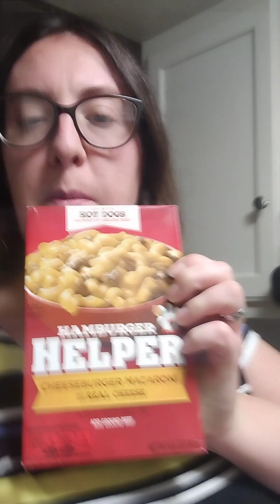Dubby Energy Drinks, and Delicious Dinner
We highly recommend Dubby for anyone needing an awesome energy drink!